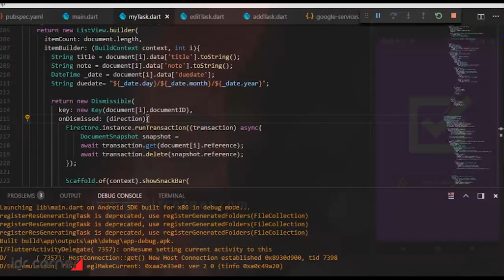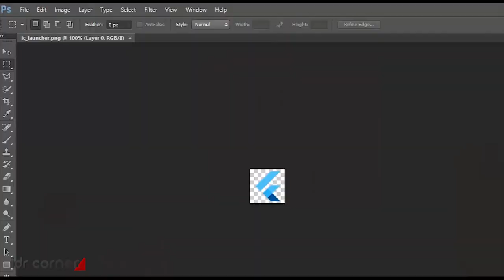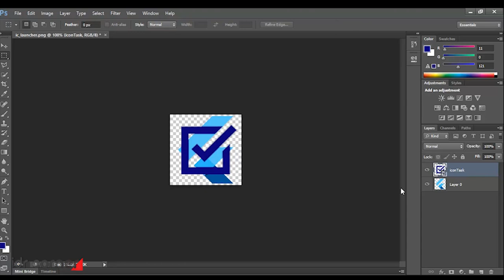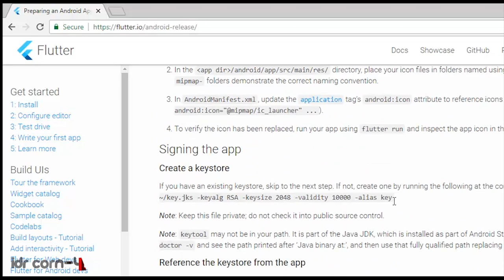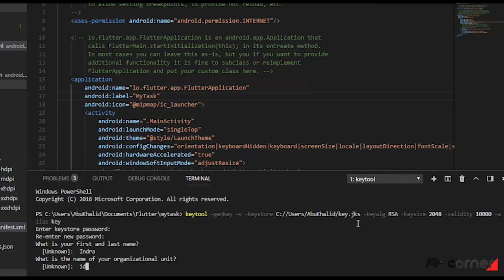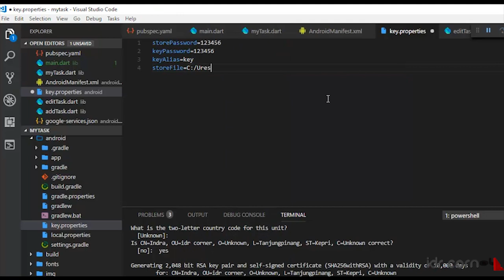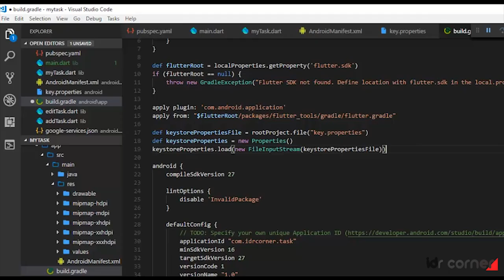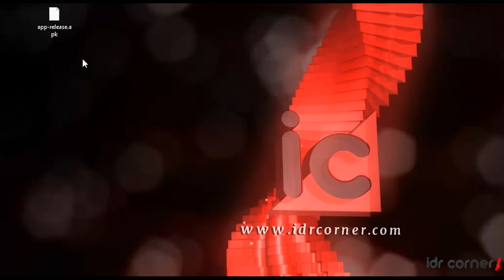Flutter - Build and Release Apps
Video tutorial flutter cara merilis aplikasi yang dibuat menggunakan Flutter menjadi APK